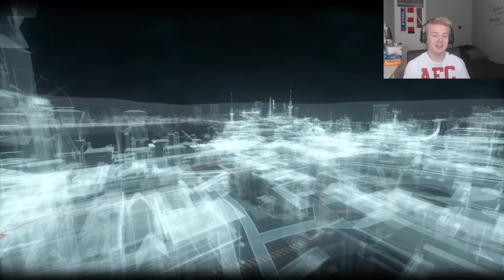Pelataan Batman: Arkham Knight - #15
Ribs ;_;

Muista jättää tykkäys ja tilata kanava!